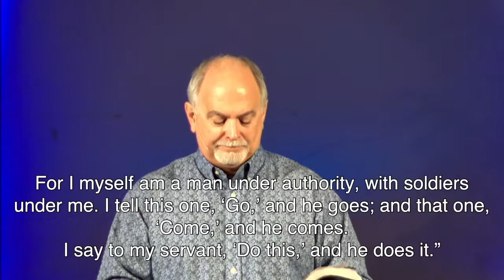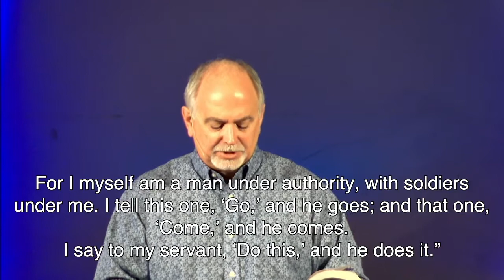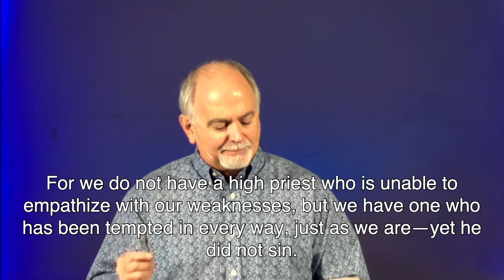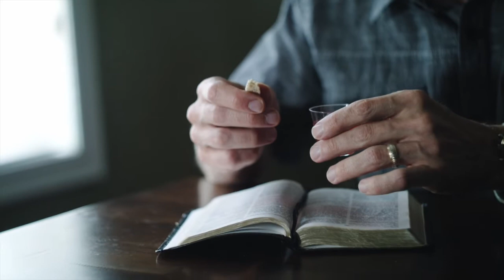FCC Clearwater Fl Sunday Service 05 23 21